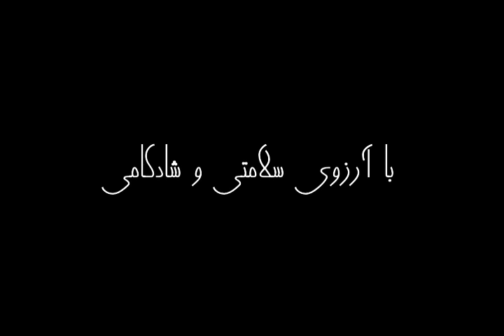اصول نصیحت‌کردن دیگران | برگرفته از کتاب شاد بودن کافی نیست! | مارک منسون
اصول نصیحت‌کردن دیگران